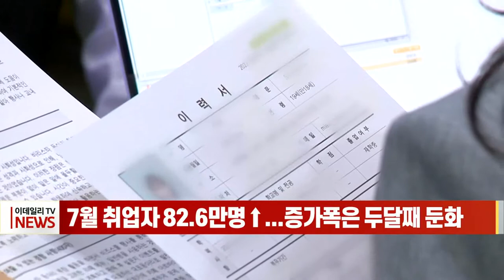7월 취업자 82.6만명↑... 증가폭은 두달째 둔화 (20220810)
7월 취업자가 1년 전보다 82만 6천 명 늘어난 것으로 나타났습니다.
통계청이 발표한 7월 고용동향에 따르면, 지난달 취업자는 2천847만 5천 명으로 전년 동월 대비 82만 6천 명 증가했습니다.
올 들어 고용 호조가 이어지고 있는 가운데, 취업자는 두 달 연속 80만 명 이상 늘었습니다.
취업자 수 증가 폭은 올해 1월과 2월 100만 명 이상을 기록했다가 3월 83만 1천 명으로 떨어진 뒤 4월(86만 5천 명)과 5월(93만 5천 명) 반등했으나 6월과 7월에는 전월보다 증가 폭이 둔화했습니다.
연령대별로는 60세 이상에서 47만 9천 명이 늘어 취업자 증가 폭의 절반 이상을 차지했습니다.